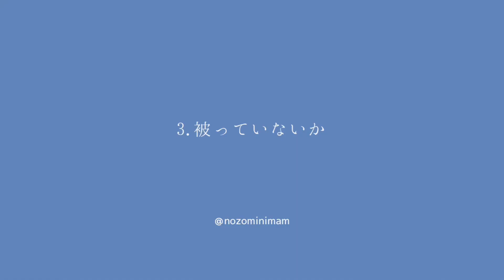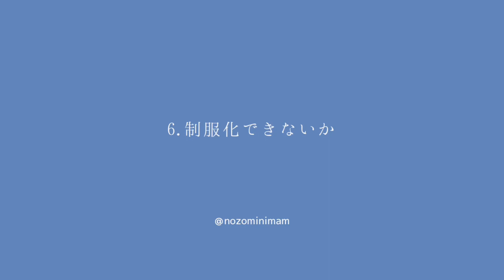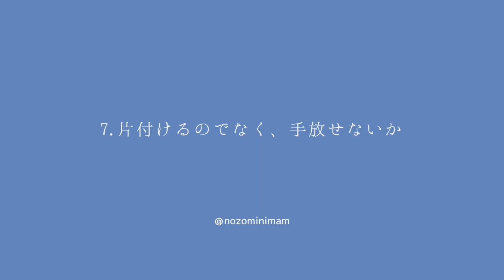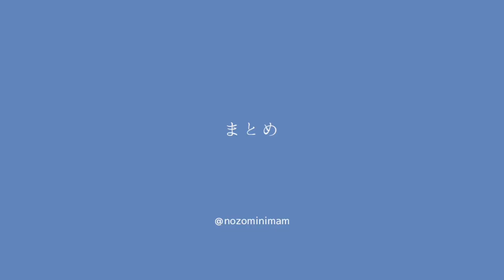【ミニマリスト】衣替えで服を手放すポイント7選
衣替えのタイミングにおける、服の見直しポイントを7点紹介しています。衣替えでは、何も考えずに夏服すべてを収納にしまい込んで冬服すべてを表に全て出すのでは少しもったいないと思います。せっかく全ての季節の服に触る機会がある衣替えなので、見直しを行いながらやるとクローゼットもスッキリできるのかなと思います。

「服の手放し術/元マキシマリスト夫の服がこれだけに/服小物67点から44点に/リバウンドを防ぐ方法」

定数化で最小限に/私服の制服化/最低限の割り出し方/服をさらに減らす方法

ミニマリスト8年目。
乳幼児がいてもスマートな暮らしを実現しています。

3LDKマンション、64平米
30代共働き夫婦、1歳娘、0歳息子の4人暮らし

【モノや家事を最低限にし、家族時間や自分時間を最大化する】

・モノを減らす方法
・時短の工夫
・最低限の持ち物
について動画を作成しています。

コメントはもちろん、投稿リクエスト等もお待ちしております。

ミニマリストNozomiのサービスはこちら。

日本初、ミニマリスト数名によるお片付けサービスです。